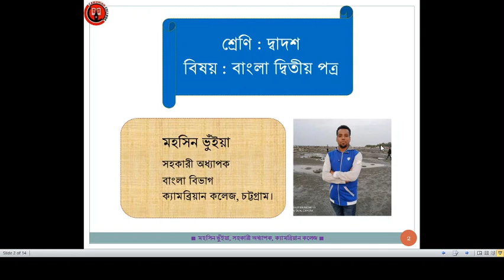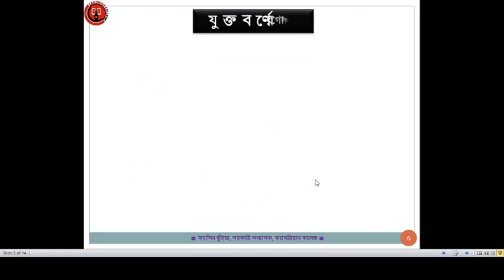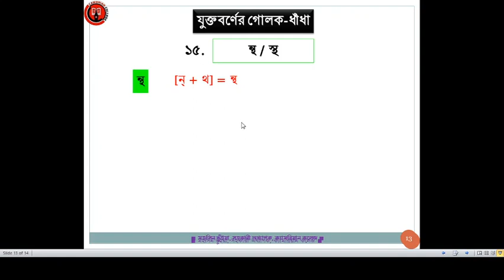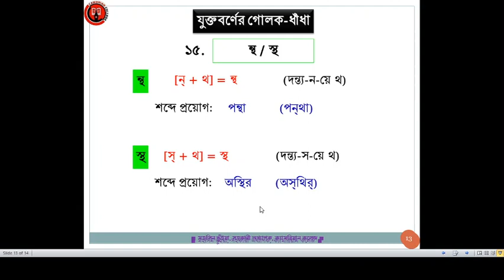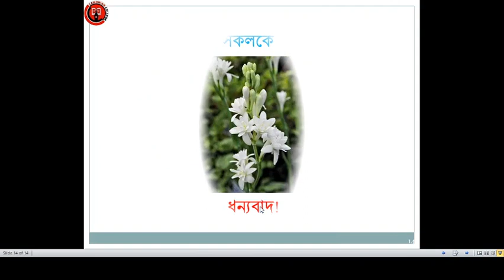ভাষা ও সাহিত্য পাঠ । বানান-২ । মহসিন স্যার । ক্যামব্রিয়ান কলেজ, চট্টগ্রাম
বানানের গোলক-ধাঁধা।
যুক্তব্যঞ্জনের বিশ্লেষিত রূপ।

মহসিন ভুঁইয়া
সহকারী অধ্যাপক
ক্যামব্রিয়ান কলেজ, চট্টগ্রাম।
ফোন: ০১৭১২৮১১৫২৬